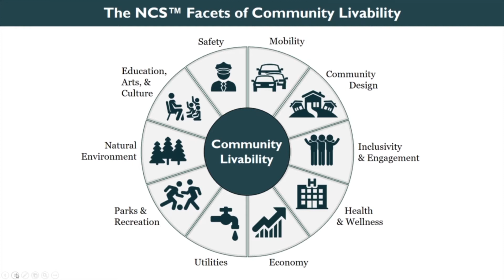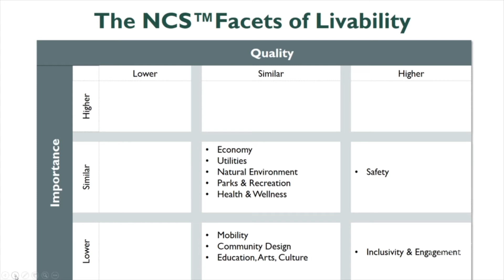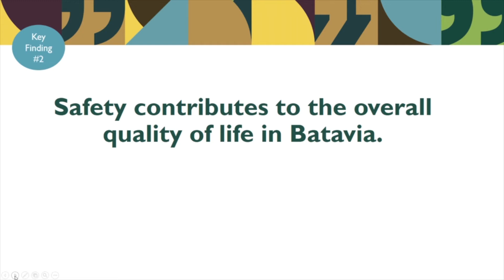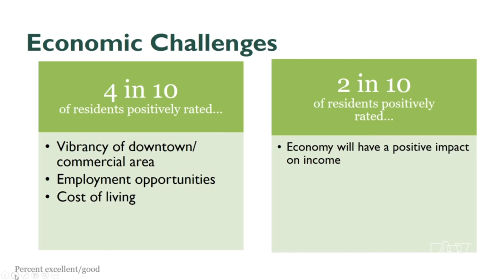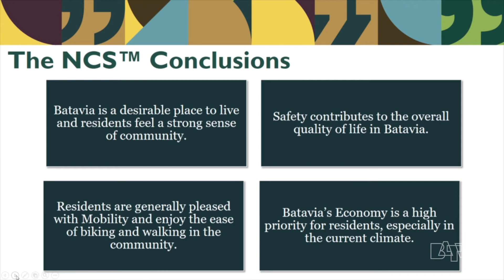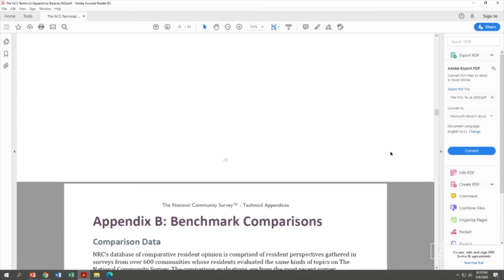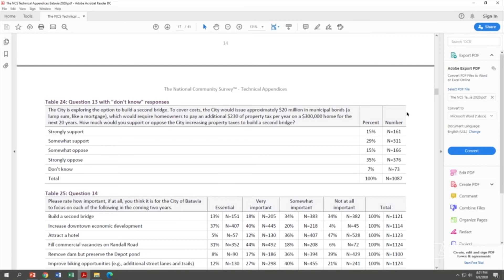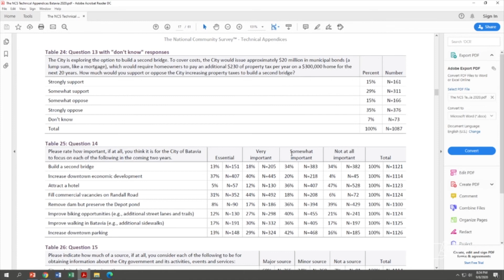City Council September 08, 2020